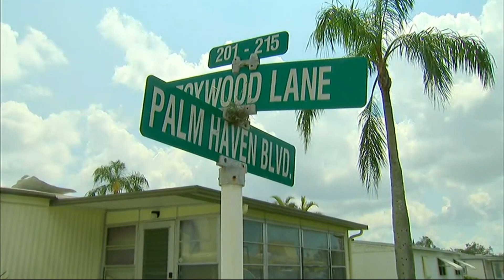Trump Visits Irma Damaged Florida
As part of a one day-trip to Florida, President Donald Trump surveys the damage inflicted by Hurricane Irma on a mobile park home in Naples. (Sept. 14)